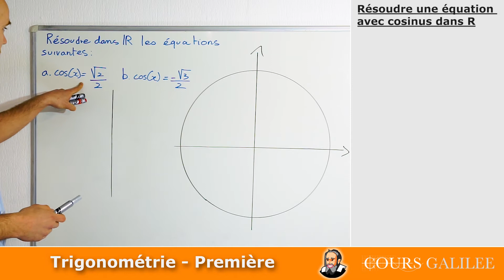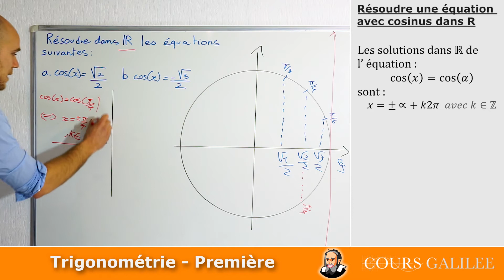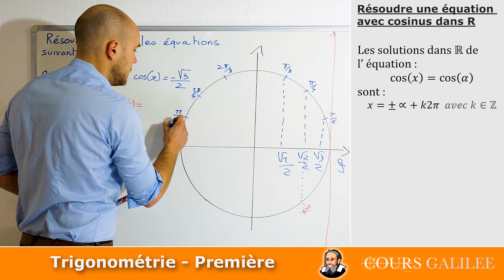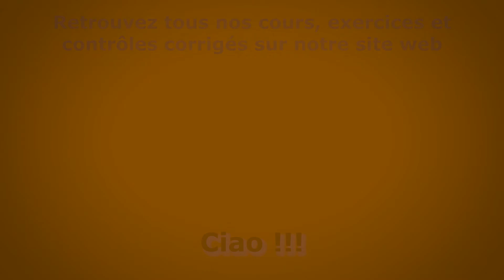Résoudre une ÉQUATION avec COSINUS dans R - Première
maths première Comment résoudre une équation avec du cosinus dans R ?

Pour ce faire, il faut trouver les angles remarquables correspondant au cosinus énoncé.Ensuite, Il faut ajouter son opposé, et enfin sa périodicité (+k2pi) pour avoir toutes les solutions dans R.

Retrouvez des dizaines d'exercices corrigés ainsi que l'intégralité du cours